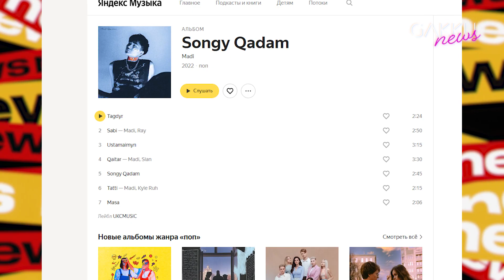Мәди Рымбаев соңғы қадамын жасады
Мади Рымбаев / Madi Rymbaev / Songy Qadam / Альбом релиз